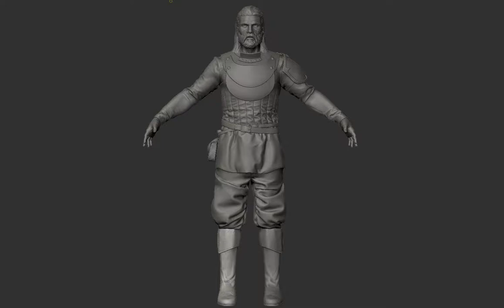Knight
Zbrush Knight,